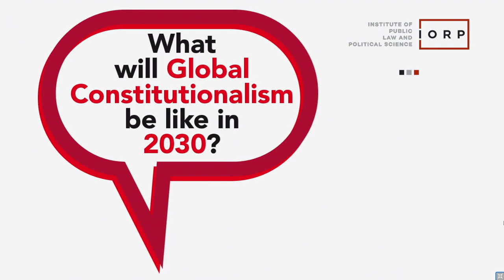Rule of Law - Yaniv Roznai :: Constitutionalism 2030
Global Constitutionalism 2030
University of Graz

On Friday, April 23, 2021, the Institute of Public Law and Political Science held an online conference to discuss the future of global constitutionalism with international speakers.